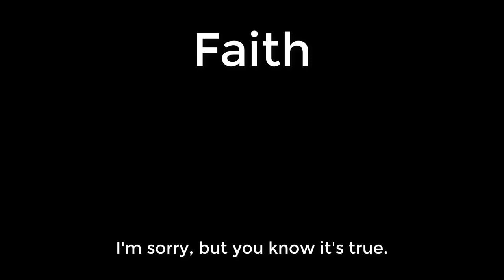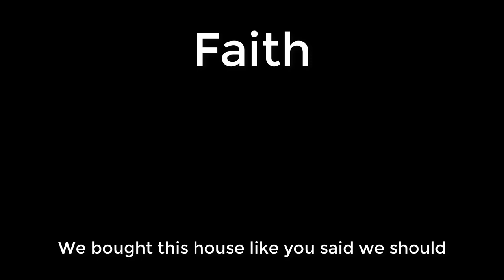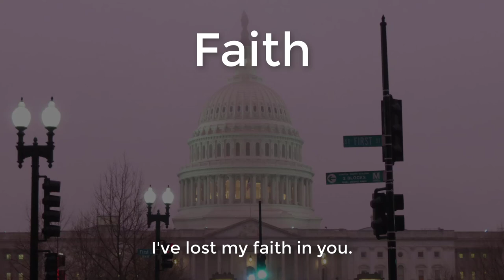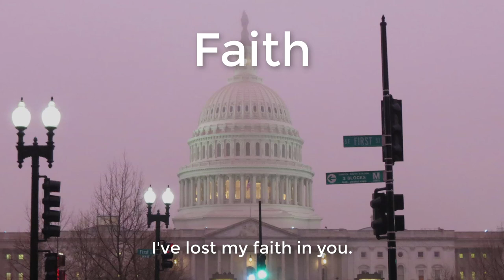Faith by The UltraViolet Catastrophe aka UVC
From our 1992 album, "Surfing the Cyberwave".

One spring evening, Steve and Ray were downstairs in the Submarine warming up and trying some synth sound combinations before I came down to join them. They found a couple sounds and a progression they liked and the music is recorded without me,  in one live take with a basic "boom-pah, boom-boom-pah" drum track on the R8 (I think) as a metronome.

I had been upstairs getting food ready. Leo Woods had sent herring roe on hemlock branches to Seamar from Sitka, and I introduced the guys to a springtime native Alaskan very special treat. I love herring roe. Ray delighted in it and would say with every nibble "YOU'RE not gonna be a little fishy, and YOU'RE not gonna be a little fishy" and such. So the working title of this song was "Fish Eggs".

It remained a synth instrumental for a few weeks, I suppose, until I came up with most of the words driving home one night while listening to the music. When I got home I finished the lyrics and went downstairs, cued it up, recorded, and this is it.  No editing of the live live recording at all. Steve and Ray had even formatted the song wonderfully.